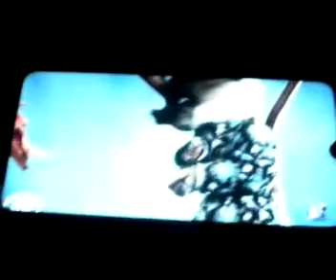Весёлые Медвежата Поедания Лапши С Камерой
Снято Alcatel 2051D